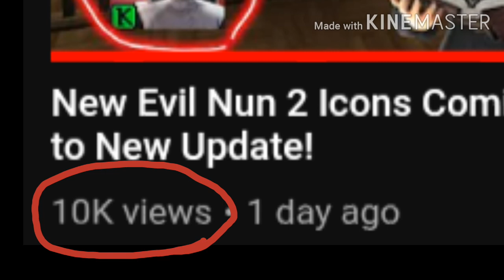EN2 Icon Voting Final Results! | CoryTRM 2021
What do you think? The icon is available to view on Google Play! WHAT ARE YOU WAITING FOR? LOOK AT IT!